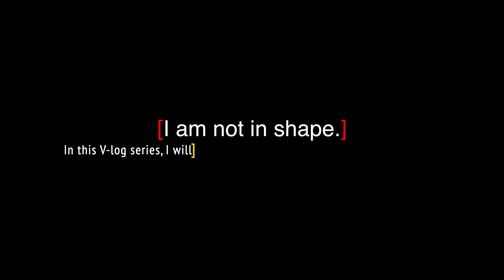Tiny, I Am. New Bikes. Project "Mega" Training Vlog Ep.5 [ENG] - Road to "Mega" 4 Weeks Out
Every time I ride this particular road, I just can't help feeling how tiny I am in grand scheme of things.

On January 29, 2022, I am heading out to a very special location with a few of my homies for an epic ride, some may consider this location and route as a "bucket list" ride. I am in no shape currently and probably no amount of training will get me ready. However, in the interest of suffering just a bit less hopefully the day of, I have begum training for the day. This episode chronicles my week mid December of 2021 with 5 weeks to go.